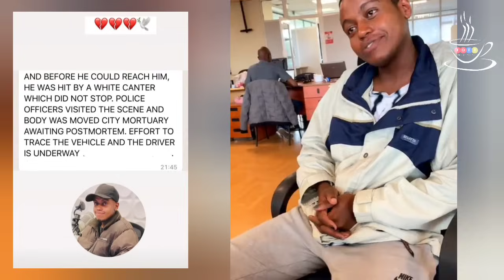KRG THE DON OFFERS TO COVER BRIAN CHIRA'S MORTUARY & COFFIN EXPENSES😭💔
A viral video of Brian Chira promising his shosho a two bedroom house
kRG the Don offers to buy casket and cater for all mortuary bills